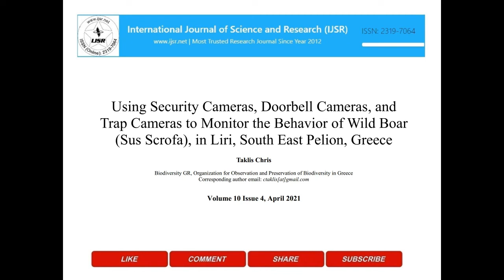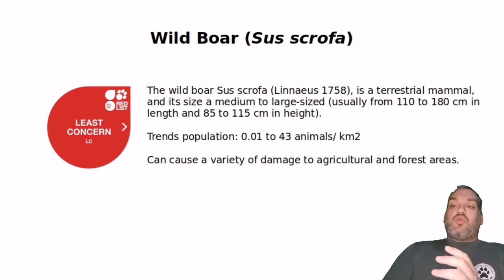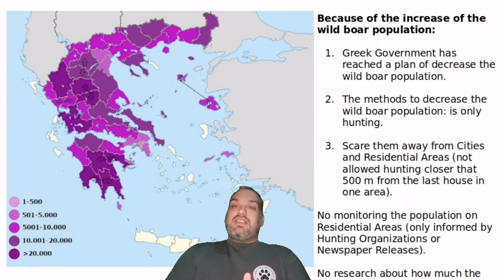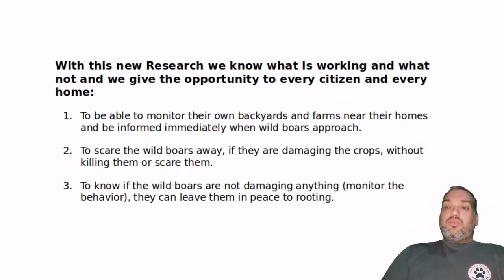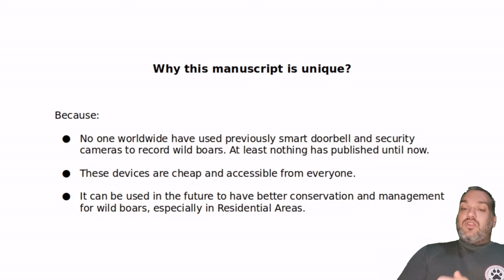Using Security Cameras, Doorbell Cameras, and Trap Cameras to Monitor the Behavior of Wild Boar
Author: Taklis Chris

Abstract: A different project of monitoring the behavior of the species Sus scrofa since 2018 in the area of Liri, a village in central Greece, with different camera types (security camera, trap camera, and smart doorbell with camera). Liri is a small village with Olive tree farming for a profit with scattered small forests around the olive tree farms and intense hunting activity from Men villagers. This in-depth research is unique and revealed to be the first of using those multiple security devices to give us information on how we can monitor better the behavior of wild boars in residential areas.